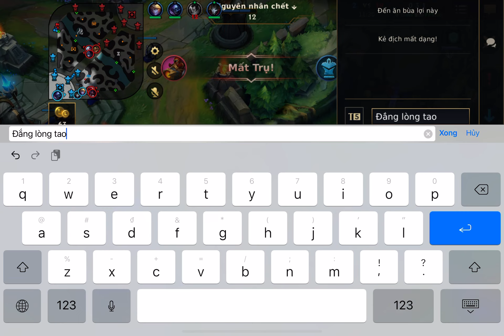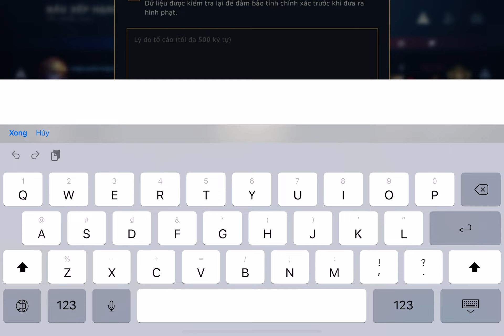Đắng lòng khoe KC3 nhưng thái độ chỉ bằng một cái chổi lau nhà